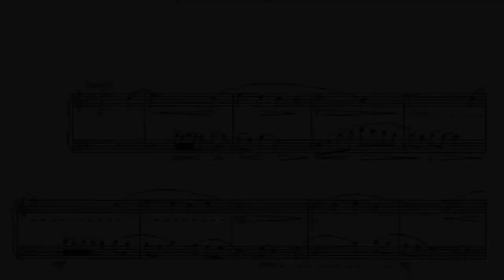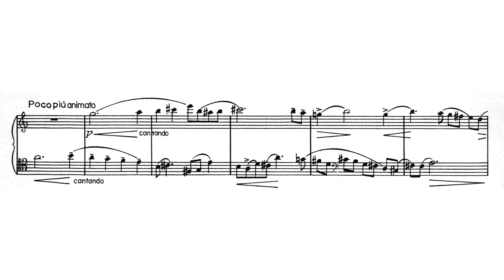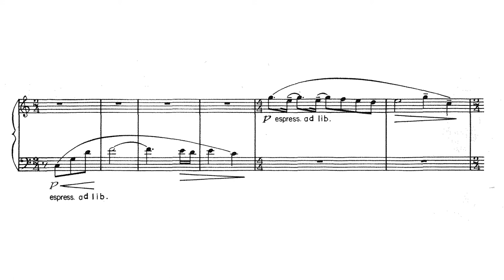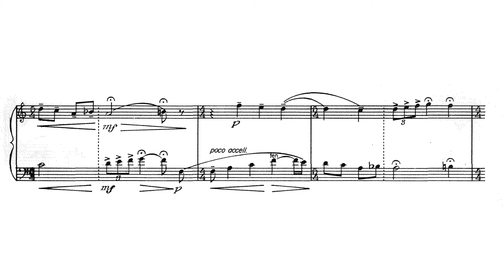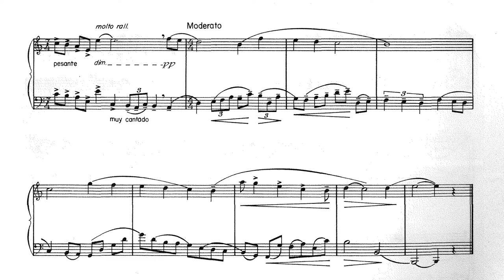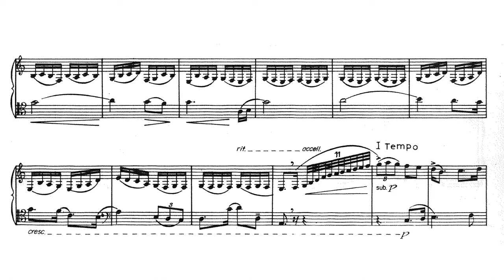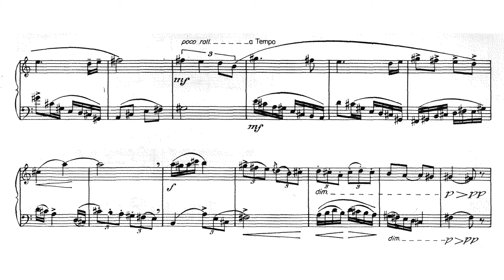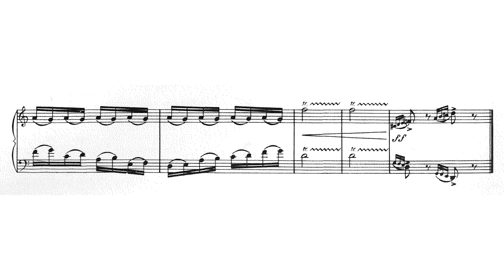Candelario Huízar - Sonatina para clarinete y fagot (1931) Score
Manuel Hernández en el clarinete y Gerardo Ledezma en el fagot interpretando obra de Candelario Huízar.
Manuel Hernández on clarinet and Gerardo Ledezma on bassoon performing work by Candelario Huízar.

Introducción 0:00
I. Adagio 0:09
II. Moderato 3:44
III. Allegro con brio 6:02

Español:
Candelario Huízar García de la Cadena (Jerez de García Salinas, Zacatecas, 2 de febrero de 1883 - Ciudad de México, 3 de mayo de 1970), fue un cornista, compositor y pedagogo mexicano.

De familia humilde, muy pequeño realizó prácticas como aprendiz de orfebre. Más tarde inició sus estudios musicales bajo la guía de Narciso Arriaga, director de la Banda Municipal de Jerez. En 1892 ingresó a ese grupo como ejecutante de saxhorn. Poco después conoció al violinista Enrique Herrera, que lo asesoró en la ejecución de la viola, y con quien formó un cuarteto de cuerdas en 1900. Más tarde, como miembro de bandas de viento, participó en la Revolución mexicana.
Como miembro de la Banda de Música de la División del Norte, a fines de 1917 llegó a la ciudad de México, donde se radicó definitivamente. Al año siguiente ingresó a la Banda de Música del Estado Mayor Presidencial, dirigida a la sazón por Melquíades Campos, y se inscribió en el Conservatorio Nacional de Música, donde estudió bajo la supervisión de Arturo Rocha (corno); Estanislao Mejía y Aurelio Barrios y Morales (armonía); Gustavo E. Campa y Rafael J. Tello (composición).
Compuso numerosas piezas instrumentales, para conjuntos de cámara, orquesta sinfónica y coros, y realizó muchos arreglos instrumentales y vocales de melodías tradicionales mexicanas. En 1951 ganó el Premio Nacional de Ciencias y Artes en Bellas Artes.1​ Sin embargo, su carrera se vio afectada los últimos años de su vida, luego de sufrir un ataque de apoplejía, que lo paralizó casi totalmente.

Sus cuatro sinfonías (dejó una quinta sin revisar), forman parte selecta del repertorio orquestal mexicano del siglo XX.

English:
Candelario Huízar García de la Cadena (Jerez de García Salinas, Zacatecas, February 2, 1883 - Mexico City, May 3, 1970), was a Mexican cornista, composer and pedagogue.

From a humble family, very young, he did an apprenticeship as a goldsmith. He later he began his musical studies under the guidance of Narciso Arriaga, director of the Municipal Band of Jerez. In 1892 he joined that group as a saxhorn player. Shortly after, he met the violinist Enrique Herrera, who advised him on the performance of the viola, and with whom he formed a string quartet in 1900. Later, as a member of wind bands, he participated in the Mexican Revolution.
As a member of the Northern Division Music Band, at the end of 1917 he arrived in Mexico City, where he settled permanently. The following year he joined the Music Band of the Presidential General Staff, directed at the time by Melquíades Campos, and enrolled in the National Conservatory of Music, where he studied under the supervision of Arturo Rocha (horn); Estanislao Mejía and Aurelio Barrios y Morales (harmony); Gustavo E. Campa and Rafael J. Tello (composition).
He composed numerous instrumental pieces, for chamber ensembles, symphony orchestra, and choirs, and performed many instrumental and vocal arrangements of traditional Mexican melodies. In 1951 he won the National Prize for Sciences and Arts in Fine Arts.1 However, his career was affected in the last years of his life, after suffering a stroke, which almost totally paralyzed him.

His four symphonies (he left a fifth unrevised) are a select part of the twentieth century Mexican orchestral repertoire.